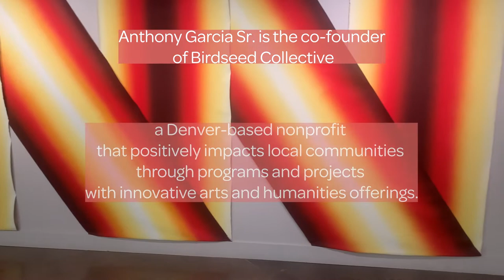Anthony Garcia Sr: Pigment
This solo exhibition features recent studio work from Denver artist Anthony Garcia Sr. Best known for his large-scale murals throughout the state and beyond, Pigment showcases recent studio work that highlights Garcia’s astute exploration of color, scale, and perception while paying homage to his geographical, cultural, and historical upbringing as a Chicano artist.

Pigment is on view at the Arvada Center through August 28!